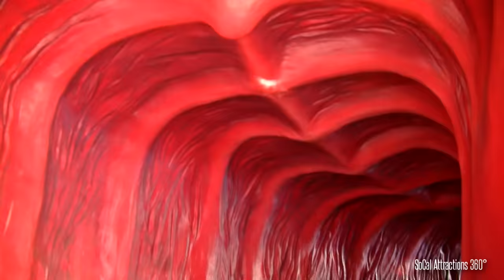[HD] Storybook Land Canal Boats Ride-Through with NEW Frozen Update - Disneyland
[HD] Storybook Land Canal Boat Ride-through at Disneyland. A Fun family boat ride.

This ride is located at Disneyland in California. For more info and tickets, please visit Disneyland official website.